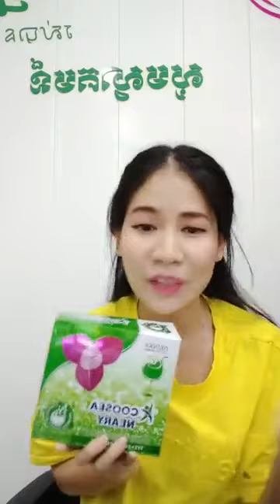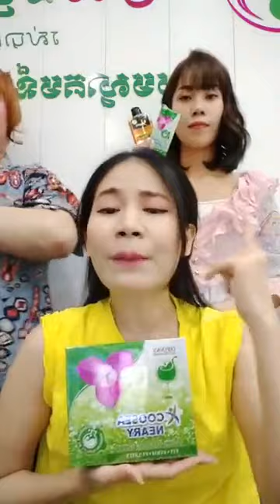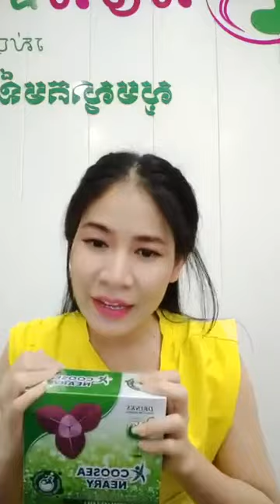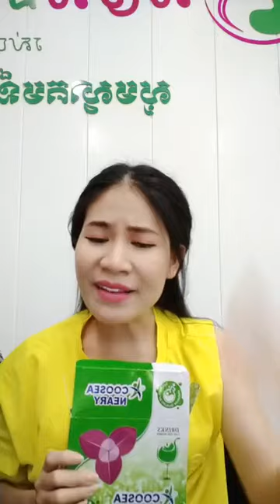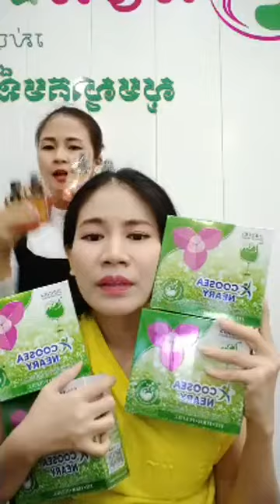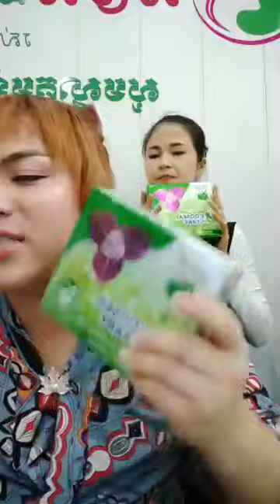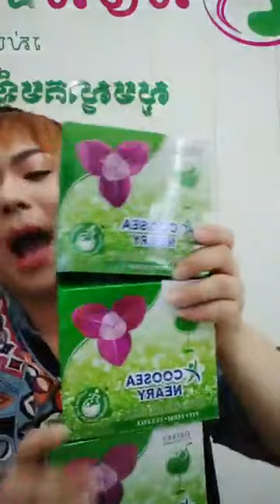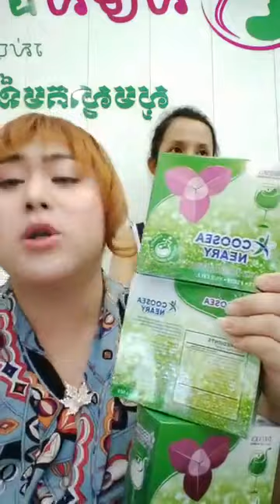រាជនីក្រមុំមានស្តុកហើយ | Ah Nita សម្រស់ធម្មជាតិ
😍រាជនីក្រមុំតម្លៃធម្មតា
-មួយប្រអប់ ៤៥$ ថែមប្រេងពន្លៃសម្រក់ក្បាលពោះ មួយដប ហូបបាន ១៥ថ្ងៃឬ៣០ថ្ងៃ
-ពីរប្រអប់៩០$ ចុះ១០$ នៅសល់៨០$ ថែមប្រេងពន្លៃ សម្រក់ក្បាលពោះ ពីរដប ហូបបាន ៣០ថ្ងៃ ឬ៦០ថ្ងៃ
-រាជនីក្រមុំប្រមូសិនពិសេស សម្រាប់ភ្ញៀវដែលកក់
=១ប្រអប់ ៤៥$ ចុះ ១០$ សល់ ៣៥$ ថែមប្រេងពន្លៃ ១ដប សាប៊ូអូលីវ ១ដុំ
=២ប្រអប់ ៩០$ ចុះ ១៥$ សល់ ៦៥$ ថែមប្រេងពន្លៃ ២ដប សាប៊ូអូលីវ ២ដុំ
-សូមឆាតចូលផេក ដើម្បីទទួលបានការបញ្ចុះតម្លៃ ជាមួយការថែមច្រើន
 (តោះមកមើលពីអត្ថប្រយោជន៍ដ៏អស្ចារ្យរបស់ផលិតផលថ្មីសម្រាប់ស្ត្រីមួយនេះ។
=រាជនីក្រមុំ ប្រើល្អបំផុតសម្រាប់ស្ត្រីនៅលីវ អ្នកមានគ្រួសារ និងស្ត្រីចំណាស់ដែលអស់រដូវ
-ជួយឱ្យដើម្បីទ្រូងតឹងណែនមិនយារធ្លាក់
 -ជួយឱ្យវិលទៅរកភាពក្រមុំសាជាថ្មី (បន្តឹងទ្វាមាស)
 -ជួយកាត់បន្ថយជាំឈាម និងមុនអរម៉ូន
 -ការពារមហារីកមាត់ស្បូន
 -ជួយឱ្យឈាមរត់បានស្រួល
 -ជួយឱ្យមានភាពជឿជាក់ជាមួយដៃគូ
 -ជួយបំបាត់ស្ត្រេស អារម្មណ៍ស្រស់ថ្លា
                                                      សូមអរគុណ...